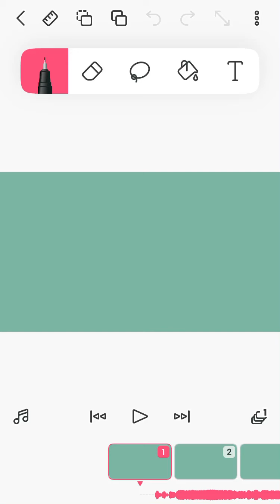Confident- Tsunami MAP (OPEN: 17/53) (Backups also open!) READ DESCRIPTION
Rules:

-don’t get mad if I don’t give you a part

-if you ask for a random part, I’ll most likely give you
multiple parts

-you have a week to submit a wip, then from there you have 2 more weeks to get it finished

-you can only have up to 3 parts

To enter the map, say “WoF” in the comments, along with what part/parts you want.

Parts:

Intro: mine
1:
2: Isabella/IGIGEZ10
3: Isabella/IGIGEZ10
4: Memory _Roleplays
5: SushiDays
6:
7:
8:
9:
10: Memory _Roleplays
11:
12: SushiDays
13: BlueTheUmbreon123OwO
14: BlueTheUmbreon123OwO
15: BlueTheUmbreon123OwO
16: Moo Cow
17: Moo Cow
18: Moo Cow
19:
20:
21:
22:
23:
24: QueenDoggy
25: QueenDoggy
26: QueenDoggy
27:
28:
29:
30:
31:
32:
33:
34:
35:
36:
37:
38:
39:
40:
41:
42:
43:
44:
45:
46:
47:
48:
49:
50:
51:
52:
53:
Outro: mine